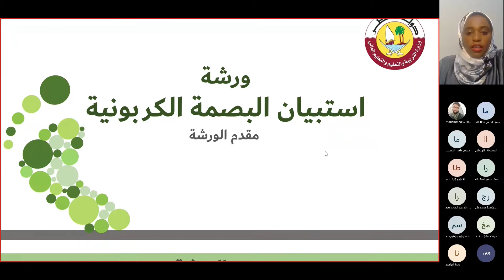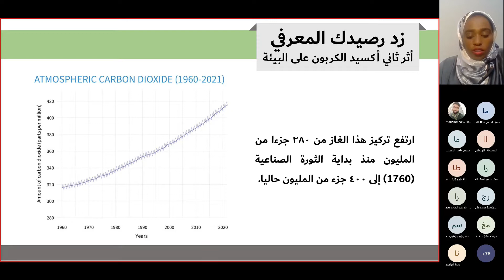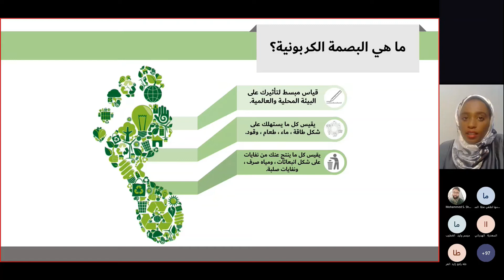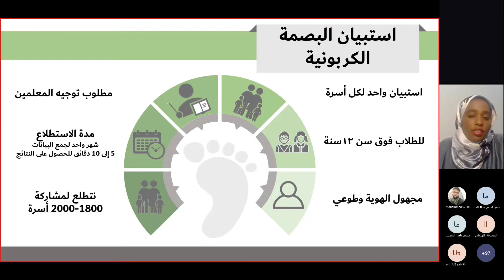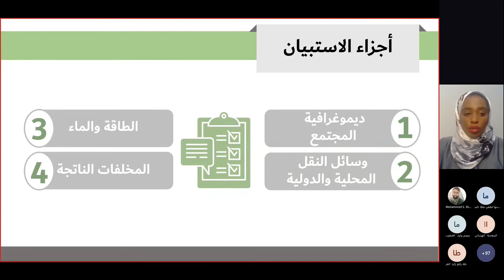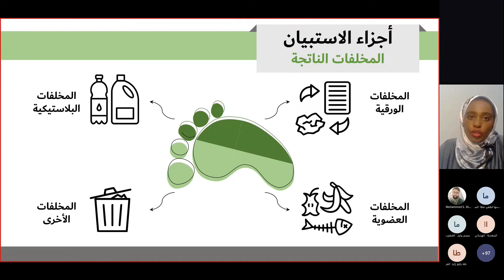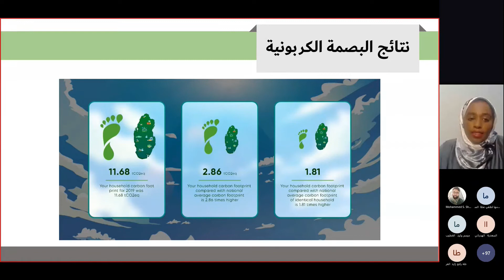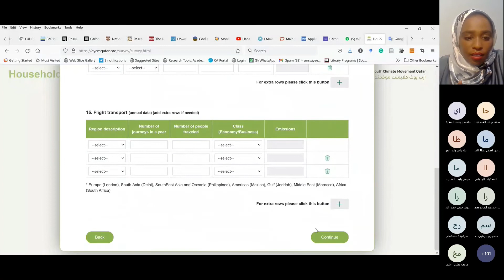AYCMQ - ورشة تعريفية للمعلمين باللغة العربية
مبادرة البصمة الكربونية للمنازل التابعة لحركة الشباب العربي للمناخ
للمزيد من التفاصيل حول المبادرة يمكنكم زيارة موقعنا